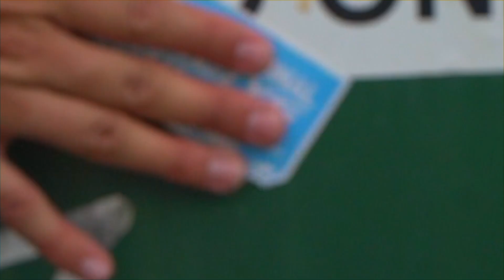CELEBRATE INTERNATIONAL HEELYS DAY ON JULY 21ST ⚠️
International Heelys Day is a day full of creating epic moments while heelying around with your friends in the summer and turning adventures into lifelong memories. It’s time for us to come together; feel the wind in our hair and the thrill in our hearts and share the joy of rolling with the gang. Let’s make some noise and show the world what we’re made of — let the good times roll!

Become a partner and receive a Heelys swag box containing 10 stylish shirts, 50 eye-catching stickers, and 2 coveted Gift Certificates for a free pair of Heelys to thrill and delight your guests. PLUS get featured on our site and social media for your business to gain valuable exposure! for full details.